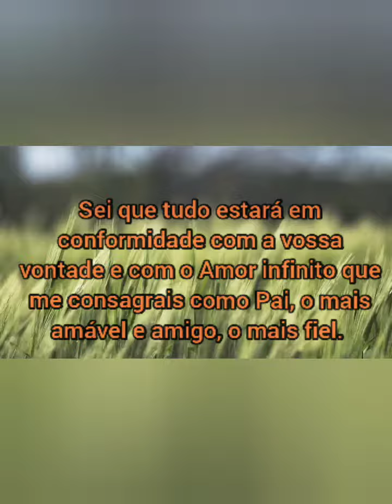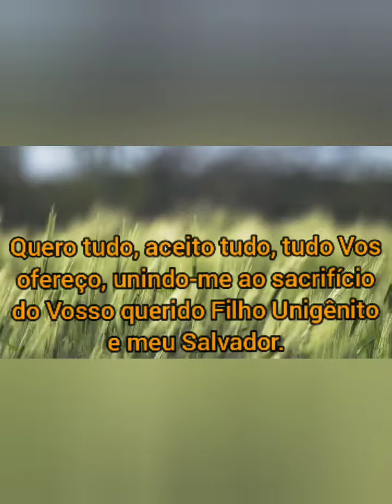Ato de Abandono à Divina Providência